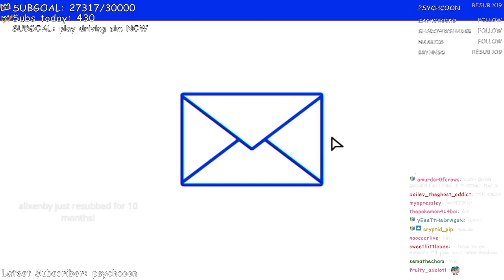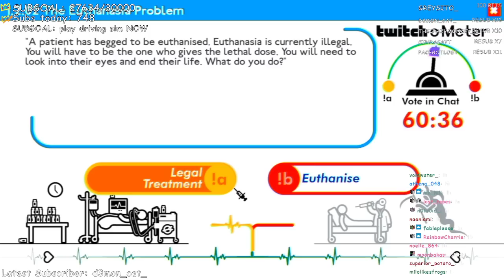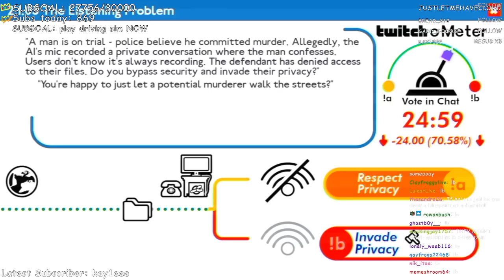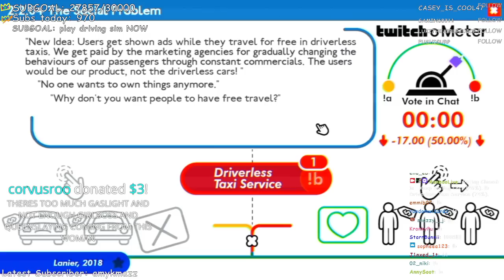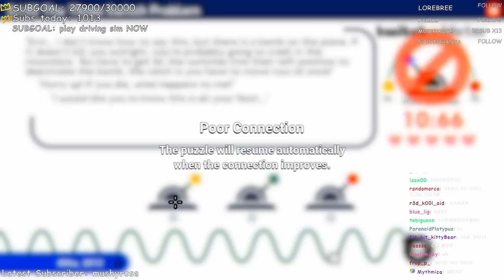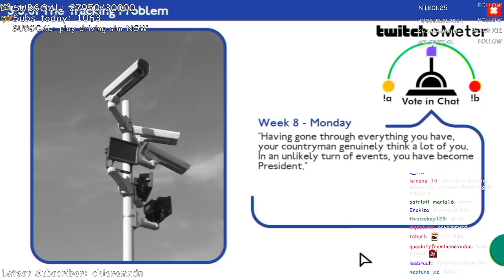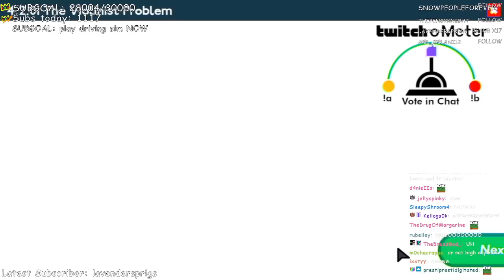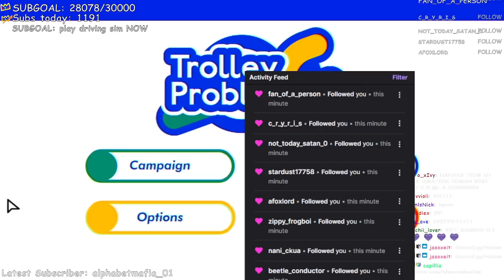Ranboo Questions His Morality in Trolley Problem Inc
Ranboo plays Trolley Problem, Inc.  Trolley Problem, Inc. is a darkly comedic narrative game based on real-world philosophical papers, in which you are asked to make a series of impossible choices from two awful answers. Wrestle with your moral compass, decide the fate of millions – and compare your choices with the rest of the world.

ranboo​vods